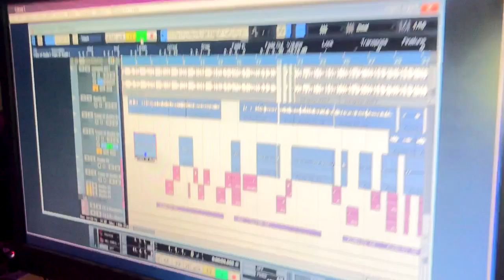Mbiginji Imekulwa Na Ndogi - Koffi Machette (Freestyle Video)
Mbiginji imekulwa na ndogi By koffi machette is out NOW!!
PROD. @shen_yunng , @machettestudio